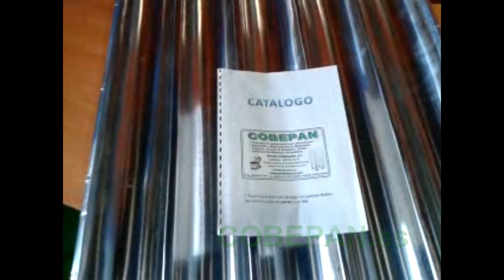Bandejas Especiales con Canales DIRECTAS al Suelo para hornos pisos o solera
COBEPAN ® Al servicio de la Panadería, Pastelería, Heladería...
41927 Mairena del Aljarafe, Sevilla-España.